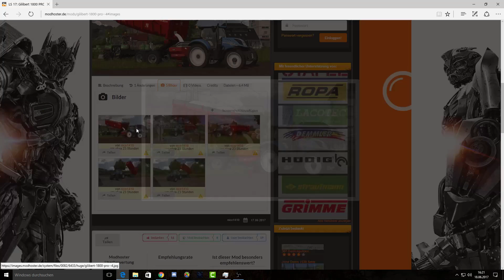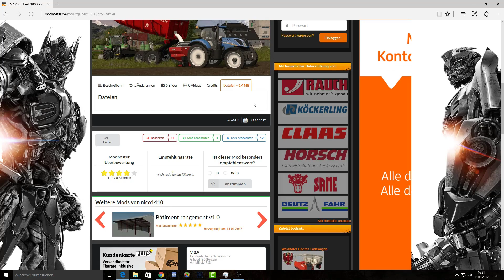Farming Simulator 17 Modvorstellung German/Deutsch Gilibert 1800 PRO #061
Öffne Mich !
Wenn Ich was besser Machen können. Sagt es Mir.
Hier sehr ihr ein Gilibert 1800 PRO.

Was Neues?